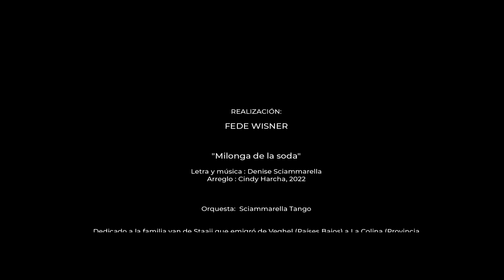Sciammarella Tango: Milonga de la soda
Dedicado a la familia van de Staaij que emigró de Veghel (Países Bajos) a La Colina (Provincia de Buenos Aires, Argentina) a fabricar soda.

Realización: Fede Wisner.

Nuestro agradecimiento al Municipio de Lamadrid, a Muriel Rebori y Pablo Ugolini (bailarines), a Cacuya Gaitán (payador), a Leandro Vesco (escritor), a Luis Taúbe (Museo de la Soda).

Audio grabado, mezclado y masterizado en Estudios Doctor F, con Cindy Harcha (bandoneón), Hanel Yeon (bandoneón), Mariana Atamás (violín), Geraldina Carnicina (contrabajo), Shino Ohnaga (piano), Cecilia Florencia García (violín) y Denise Sciammarella (voz). Ingeniero de grabación: Florencio Justo. Ingeniero de mezcla y mastering: Agustín Silberleib.